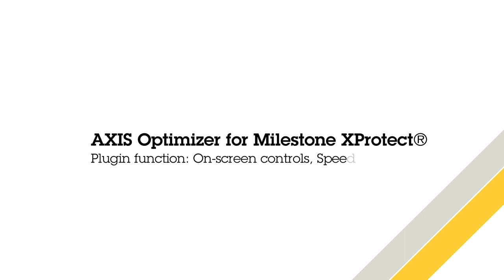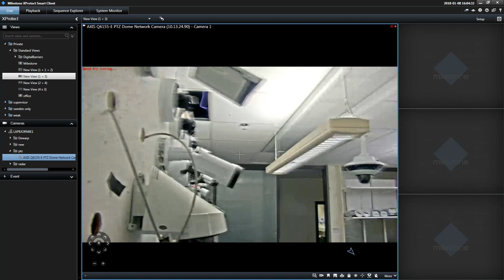On screen controls showing SpeedDry: Axis Optimizer for Milestone XProtect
Video showing on screen controls for SpeedDry on AXIS Q61 PTZ cameras using AXIS Optimizer for Milestone XProtect. Includes introduction to SpeedDry function and how to trigger in the smart client.